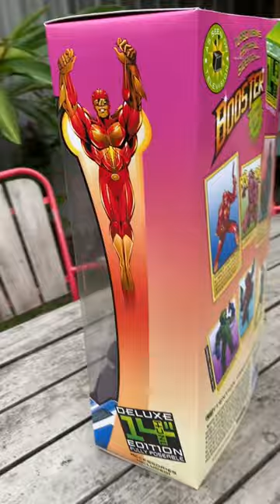Jingle All The Way - Booster Prop Replica Figure